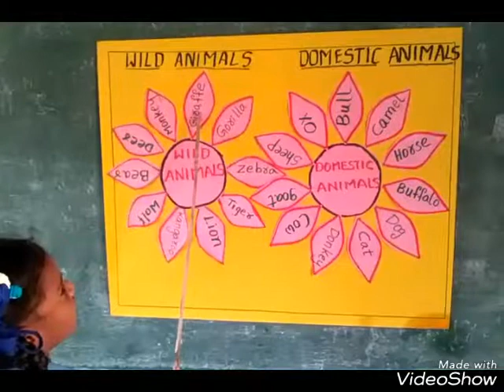TLM for wild and domestic animals.